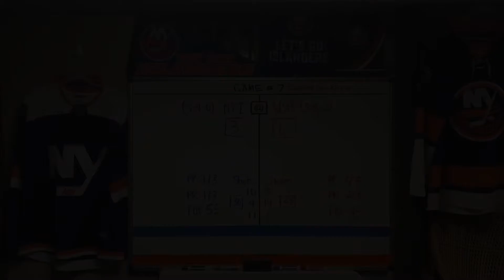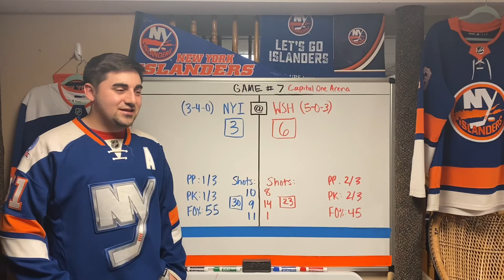Islanders Recap Game 7: What Now?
Dishonorable mention to Pelech who played one of the worst games in his career tonight.